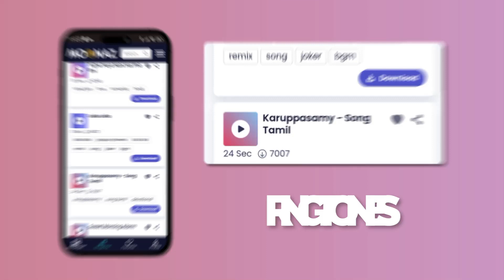Rema - Calm Down (Lyrics) | Clean Bandit, Sia, Shawn Mendes